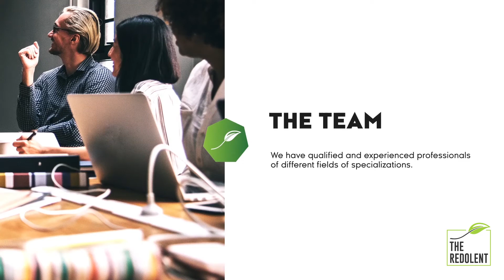The Redolent - Profile Tour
Redolent is a service provider company that deals with Event Management | Public relation | Merchandising.